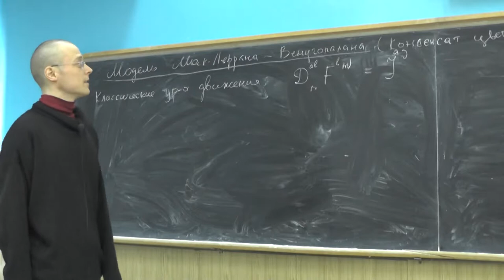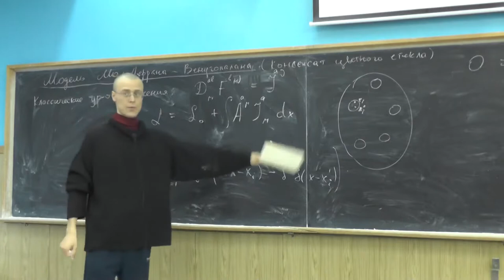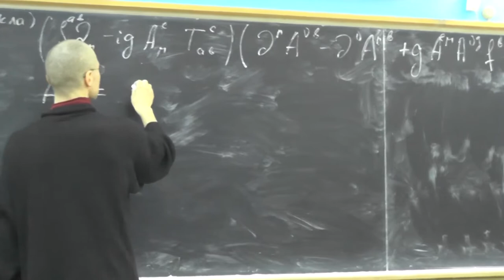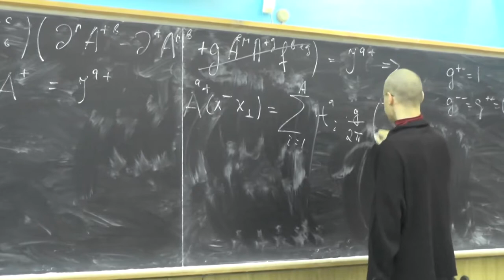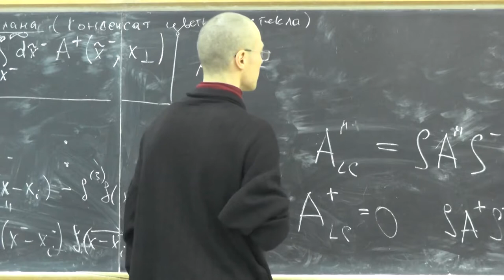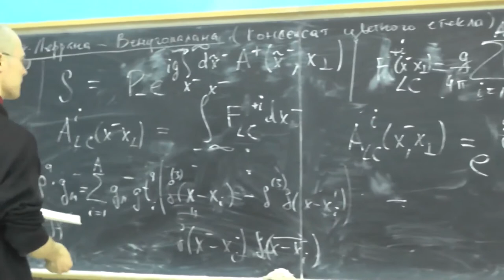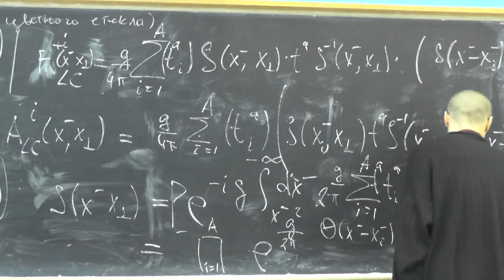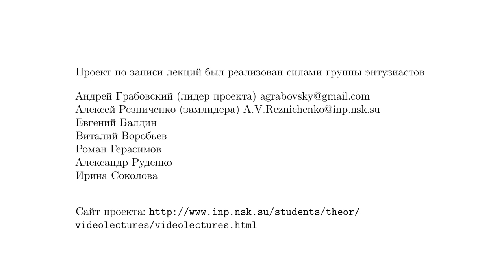Элементы теории полужёстких процессов в КХД, А.В. Грабовский, Лекция 13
Модель Мак-Леррана-Венугополана. Классическое (цветовое) поле распределенного большого ядра.